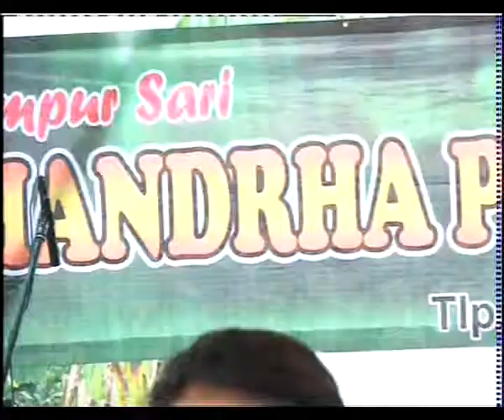Kelayung Layung Voc All artis Csr. Candra Pesona By Cerah Foto